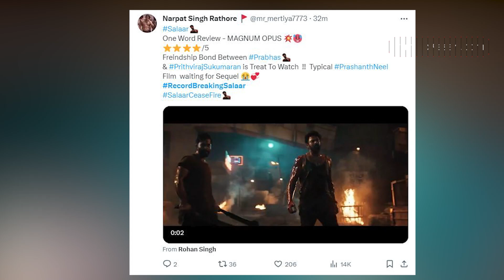साल की सबसे बड़ी ओपनर बनी Prabhas की 'Salar', किया Shahrukh Salman को पीछे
Prabhas's much awaited action thriller film 'Salaar: Part-1 Ceasefire' has been released on Friday, 22 December. The film has a big clash with Shahrukh Khan's 'Dinky'. Tremendous craze is being seen for both the films but in terms of earnings, Salaar has overtaken 'Dinky' as soon as it came.